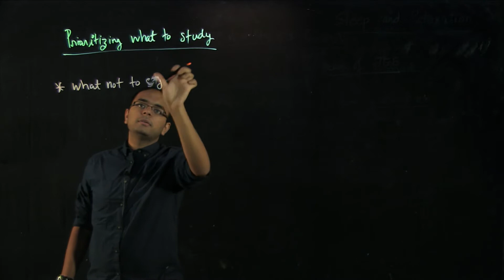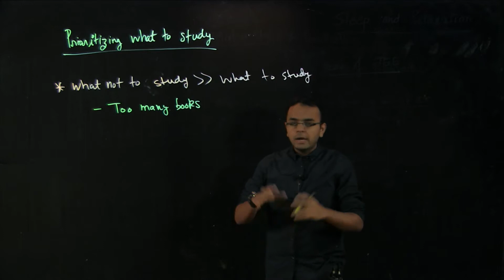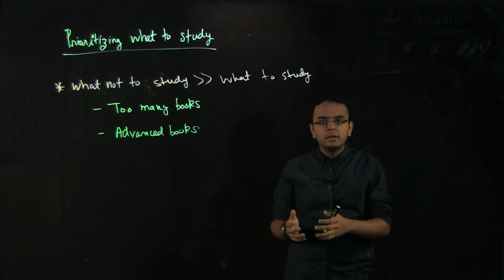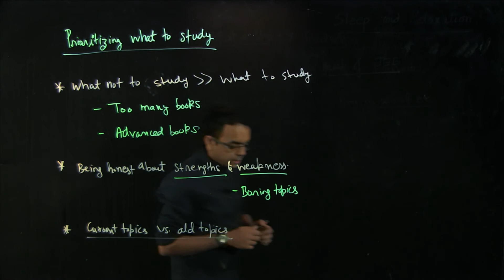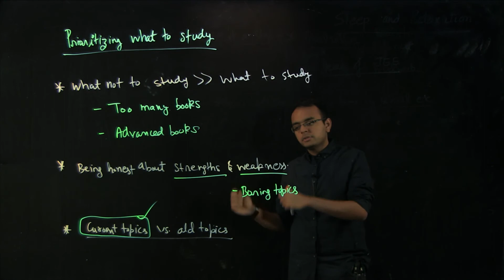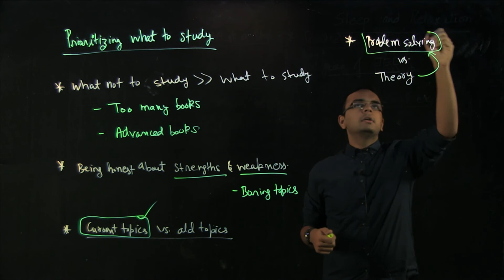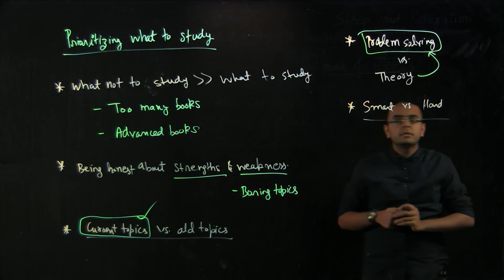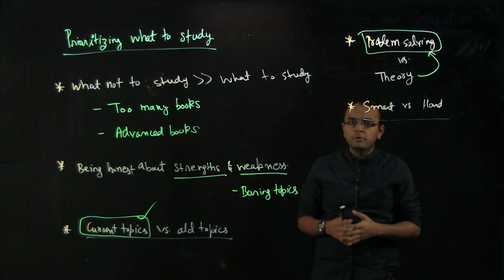Tips for JEE preparation: Prioritizing what to study